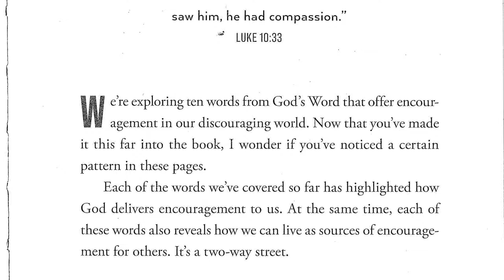Unscripted Faith: Vision for the upcoming election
Join Jay and Angela on this episode of Unscripted Faith as they welcome Bishop Mark Filkey and he shares his literal vision for the upcoming election. And...  Emmy award-winning anchor and reporter, Brooke Martin, tells how the loss of her infant daughter brought her from ashes to unshakeable faith. It's going to be an inspiring conversation you won't want to miss!